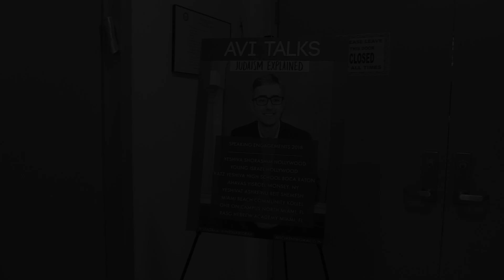Avitalks: Predicitions from the Megilah